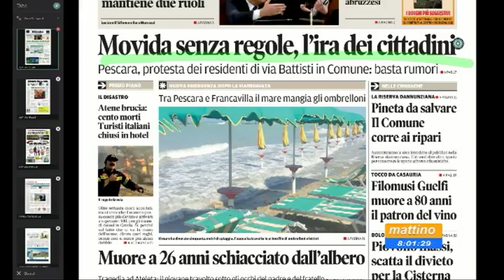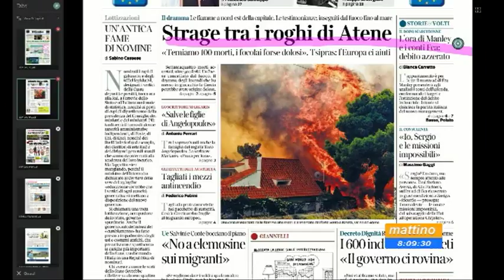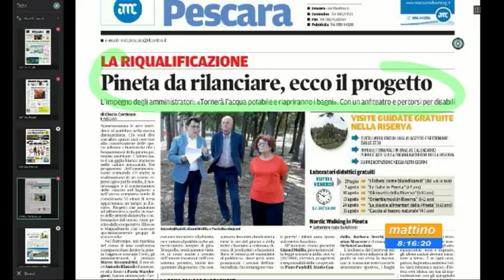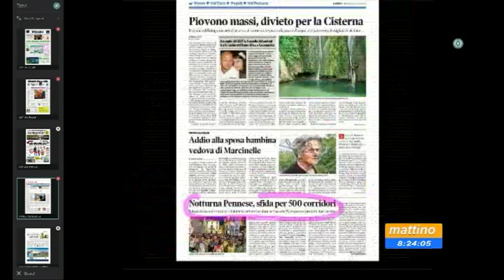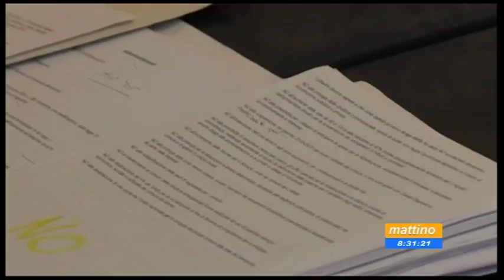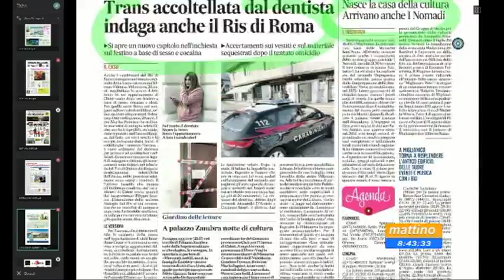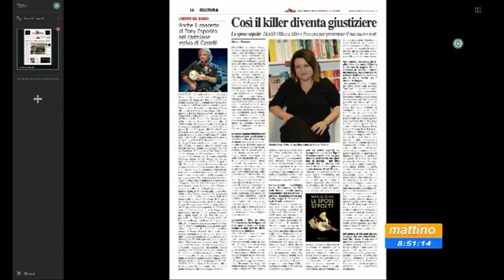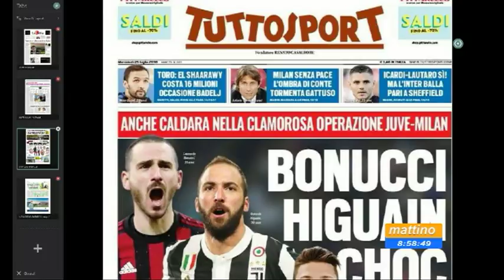Mattino6 rassegna stampa di mercoledì 25 luglio 2018